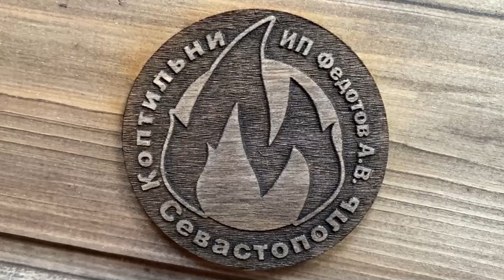Обзор Парогенератора! Оборудование для коптильни | Коптильни ИП Федотов А.В.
Обзор парогенератора для коптильного оборудования от компании "Коптильни ИП Федотов А.В."
Парогенератор электрический предназначен для выработки пара, применяемого для приведения продукта в готовность в коптильной камере. ИП Федотов А.В.
Конструкция парогенератора выполнена с соблюдением основных требований «Правил устройства и безопасной эксплуатации электрических котлов и электрокотельных» (но на парогенераторы данные правила не распространяются т. к. объем котлов менее 24л.) и «Правила устройства и безопасной эксплуатации сосудов, работающих под давлением».

💥 КОПТИЛЬНИ ТРАДИЦИОННОГО И ЭЛЕКТРОСТАТИЧЕСКОГО КОПЧЕНИЯ ДЛЯ ЛЮБЫХ ИНГРЕДИЕНТОВ НА САМЫХ ВЫГОДНЫХ УСЛОВИЯХ! ТОЛЬКО СЕЙЧАС ПРИ ПОКУПКЕ КОПТИЛЬНИ, ДОПОЛНИТЕЛЬНАЯ ФУНКЦИЯ В ПОДАРОК!

☎️ЗВОНИТЕ ПРЯМО СЕЙЧАС! НАШИ СПЕЦИАЛИСТЫ ПОМОГУТ С ВЫБОРОМ, А ТАКЖЕ ОКАЖУТ ТЕХНИЧЕСКУЮ ПОДДЕРЖКУ В ЗАПУСКЕ КОПТИЛЕН С КОНСУЛЬТАЦИЕЙ 24/7!

ПРЕИМУЩЕСТВА:
✅ Собственное производство, ручная сборка
✅ Возможность изготовления по индивидуальным размерам
✅ Экологичные материалы
✅ Прочность, долговечность и энергоэффективность
✅ Сертифицированная продукция
✅ Предоплата 50%, остальное после изготовления и технической проверки.

Компания "Коптильни ИП Федотов А.В." более 5 лет является надежным и проверенным производителем универсальных коптилен и дымогенераторов холодного и горячего копчение, как для дома, так и для бизнеса!

☎️ ЗВОНИТЕ И НАШИ СПЕЦИАЛИСТЫ РАССКАЖУТ ВАМ О СРОКАХ ИЗГОТОВЛЕНИЯ И ПРЕДСТАВЯТ МОДЕЛЬНЫЙ РЯД, ДОСТУПНЫЙ К ЗАКАЗУ.

ОПЛАТА И ДОСТАВКА:
Доставка по всей России! Любой удобной для вас транспортной компанией.
Безналичный расчет. Предоплата 50%, остальное после изготовления и технической проверки
Прием заявок и консультация круглосуточно!

ЗАКАЗЫВАЙТЕ ПРЯМО СЕЙЧАС И ПОЛУЧИТЕ ПОЛНОЕ СОПРОВОЖДЕНИЕ В ТЕЧЕНИИ ГАРАНТИЙНОГО СРОКА И ВСЕГО СРОКА СЛУЖБЫ!